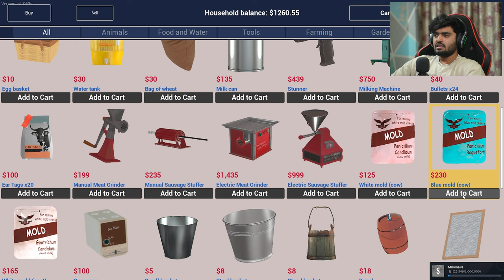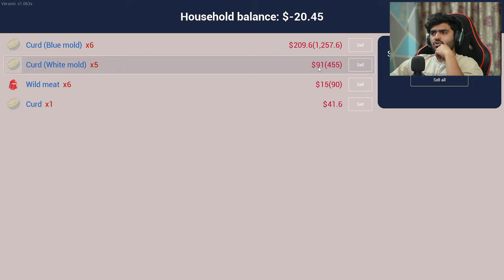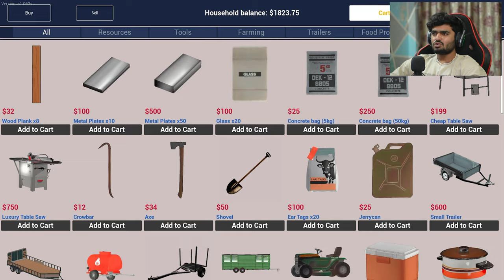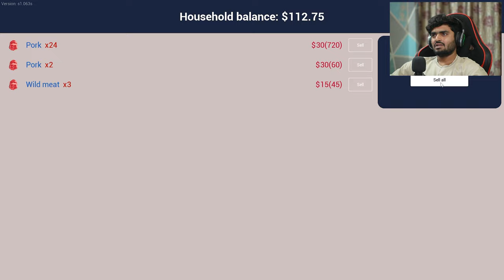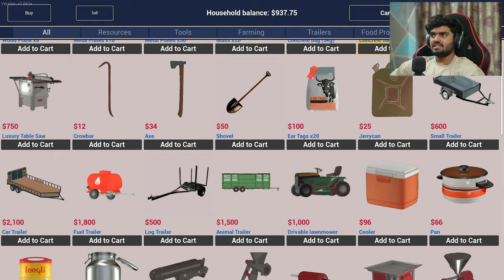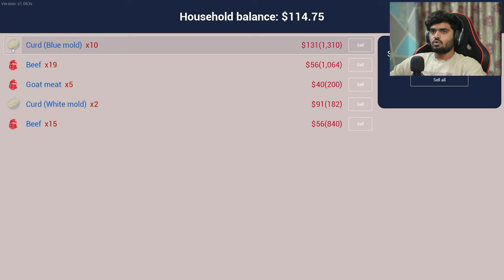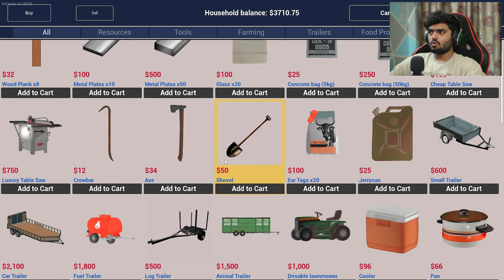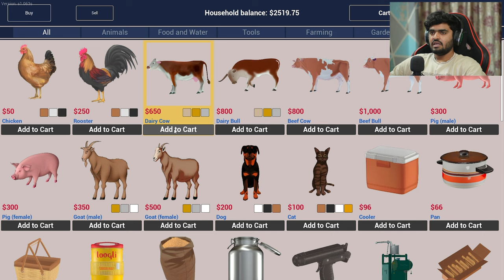FINALLY I AM GETTING RICH | RANCH SIMULATOR #13